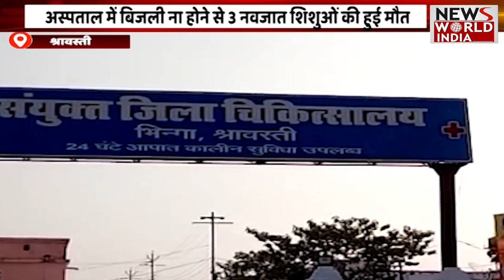Special Bulletin: हिंदी समाचार बुलेटिन। शाम तक की खबरें | Breaking News । News World India